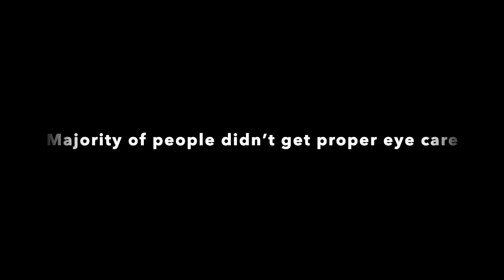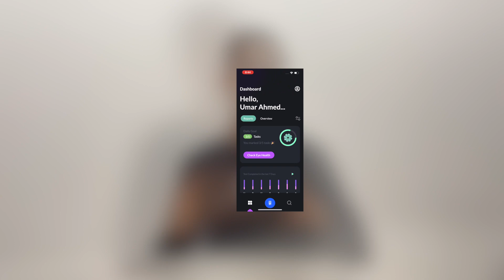Myey - GDSC Solution Challenge 2022/2023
According to the first World Report on Vision, released by the WHO, a majority of people worldwide are living with low vision because they didn’t get the eye care they needed – until it was too late. So we created the Myey app, using myey users can test their visual acuity in real-time by calibrating their faces using machine learning and artificial intelligence.

Using points from the test, users can compete globally with their vision score and can redeem points in clinics or shops for useful discounts with proper treatment.

So use myey app, to “see the world in detail”.